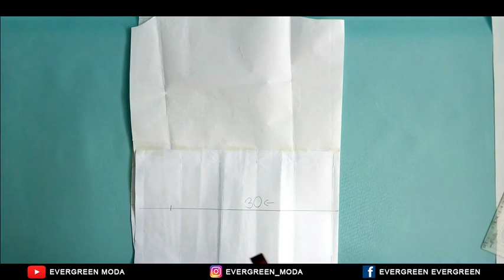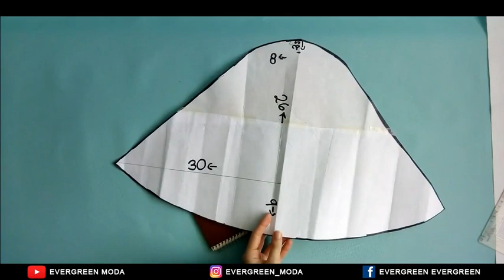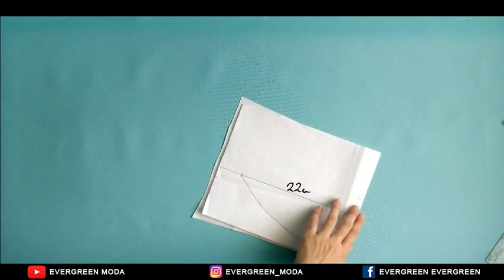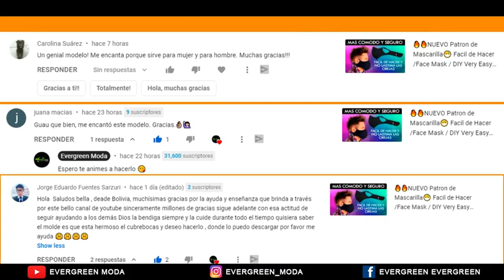NO MAS FRIZZ 💢!!! GORRO IMPERMEABLE ⛅💧💦 GORRO PARA PROTEGERTE DE LA LLUVIA ☔ WATERPROOF HAT // DIY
⛅💧¿Quieres saber cómo proteger tu cabello del Frizz cuando llueve y no arruinar tu peinado?  👍😉

✅✅✅Aqui te enseñaremo como hacerlo!✅✅

Gorro Plastico para la lluvia
Gorro
Gorro plastico
Bucket Hat